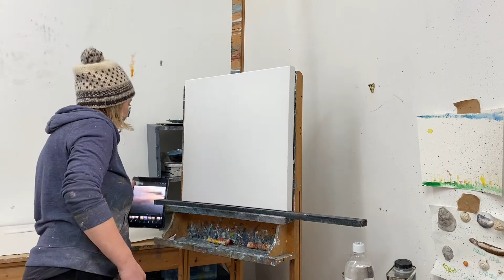Blether & Paint Episode 4 - Reflective